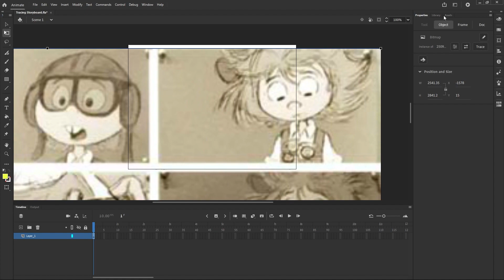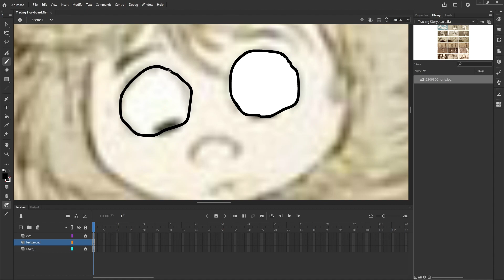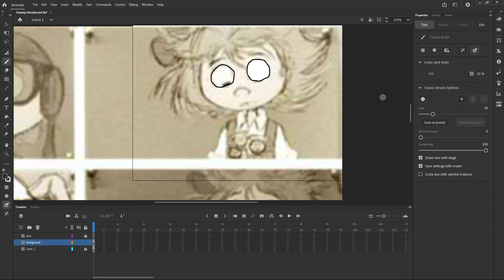Animate - Tracing your storyboard